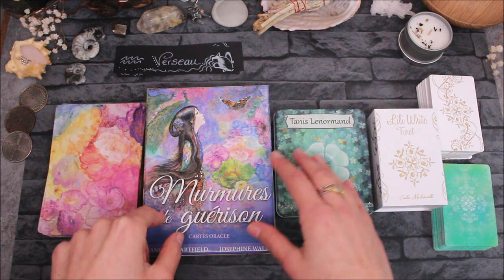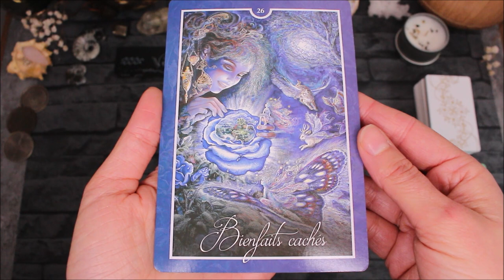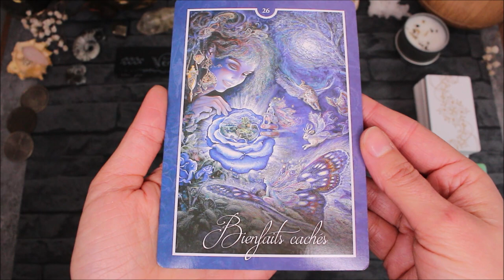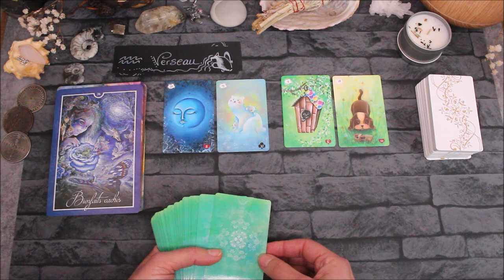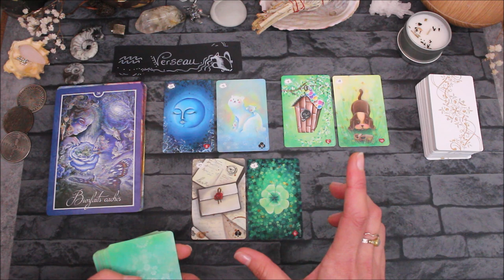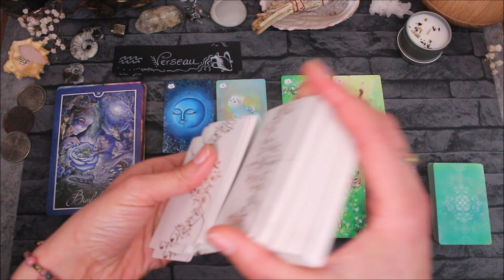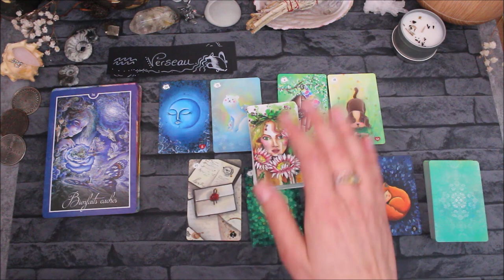♒VERSEAU - Février 2021 ♒ Horoscope - Au delà des apparences